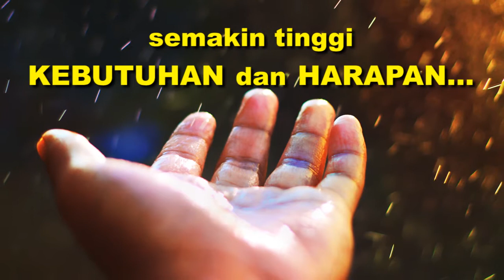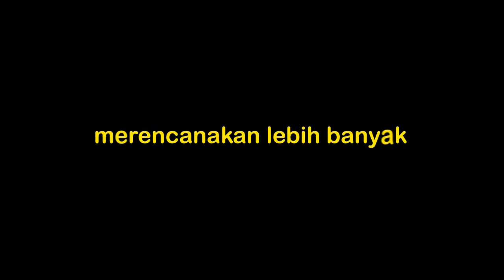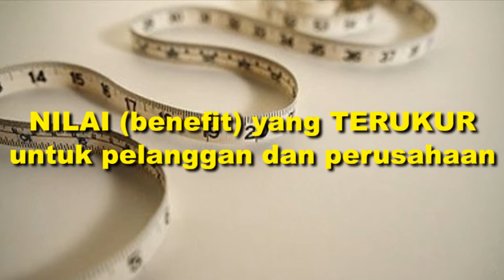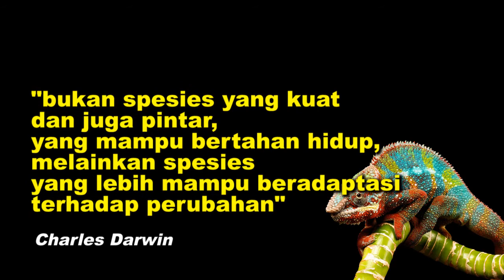Why Key Account Management?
Key Account Management is an approach in mananging business to business (B2B) with your key accounts by building & increase business relationship and managing your investment to achieve business objectives – sustaintable sales growth and profitability...

T Bagus Sudaryanto
KAM School Indonesia